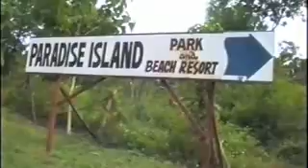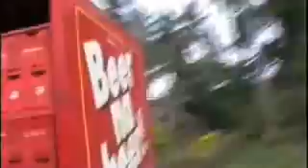country roads samal.flv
a trip through the back roads of samal island in the gulf of davao in the philippines